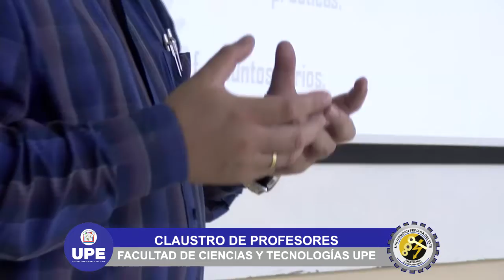CLAUSTRO DE PROFESORESFACULTAD DE CIENCIAS Y TECNOLOGÍAS UPE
Nota con el Ing. Gustavo Arévalos Maciel, decano.
Felicidades a cada ingeniero paraguayo en su día.